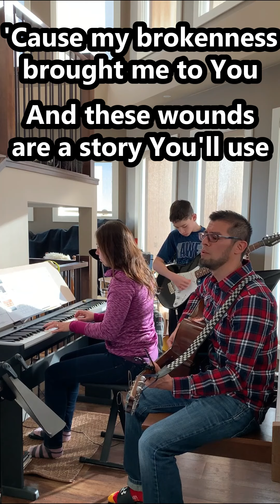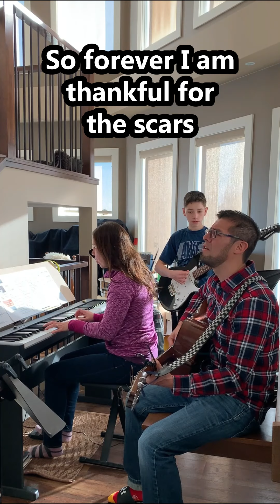Scars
Carlos - voice, acoustic guitar
Angela - keyboard, voice
Marco - electric guitar, voice
Lucas - electronic drumset

Advent 2, Dec  6, 2020 service